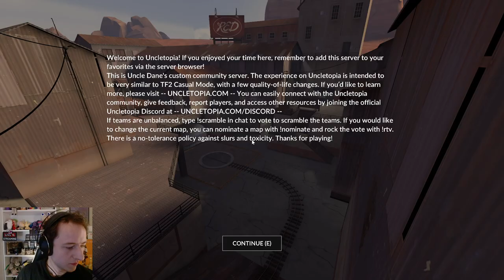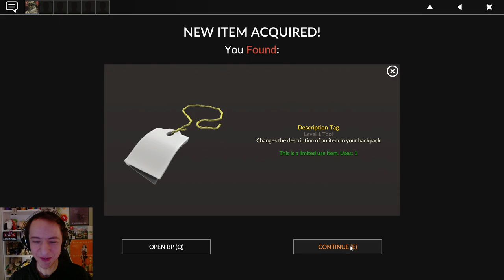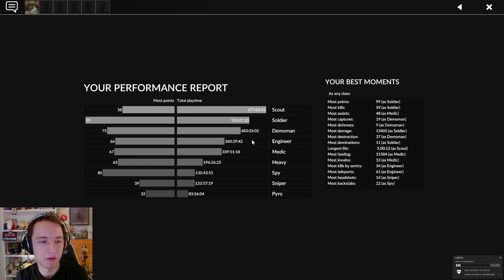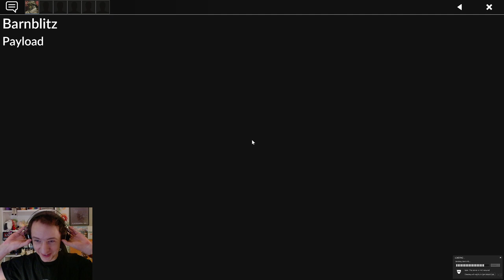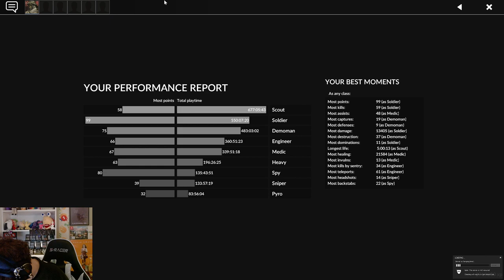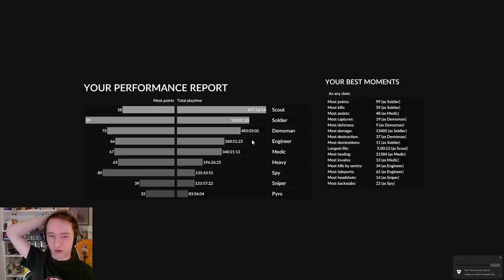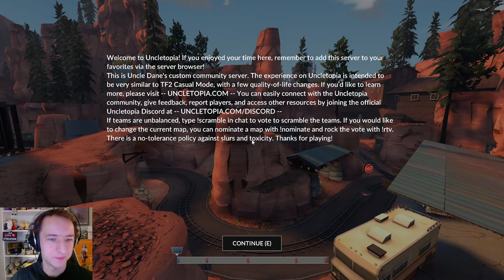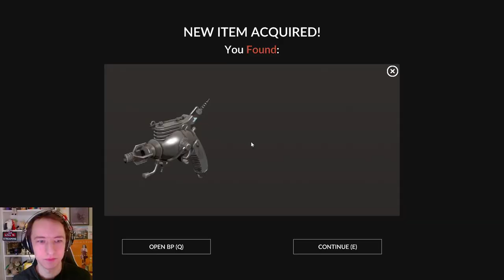Humfrey Streams - Wildfrost / TF2